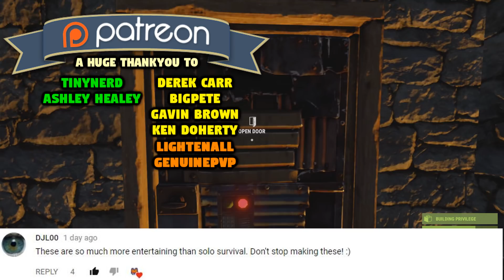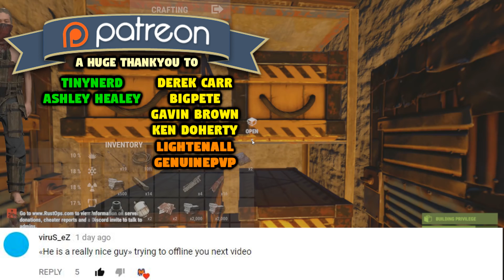Humour is the best medicine | Just the two of us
Humour is the best medicine! When life's got you own, remember to smile :) Me and Wotson get absolutely punished in this video and the video takes more of a chill, comedic turn as we decide we can't defeat out new rivals and decide to farm for a big battle.

Thanks you very much for watching ans as always, have fun guys!

INTRO SONG
E-dubble - Be A King

OUTRO SONG
Song Name: Lights
Artist: Escape